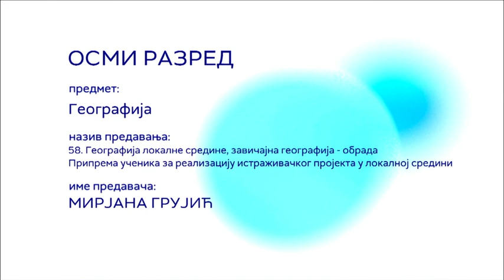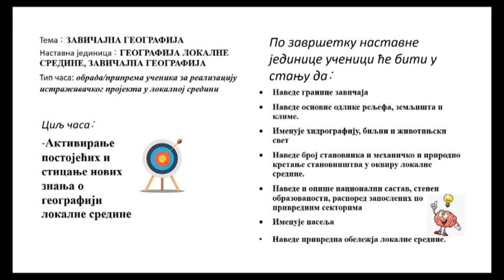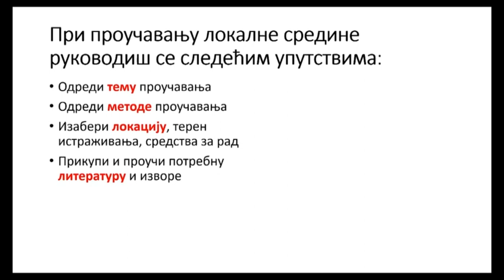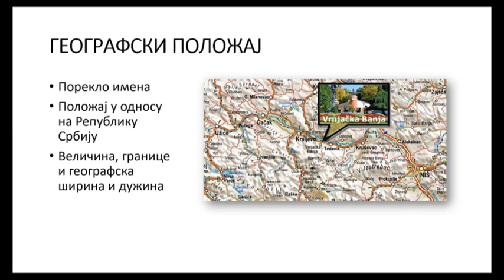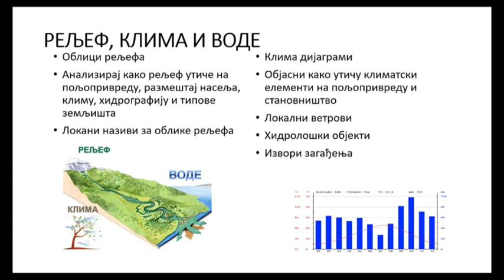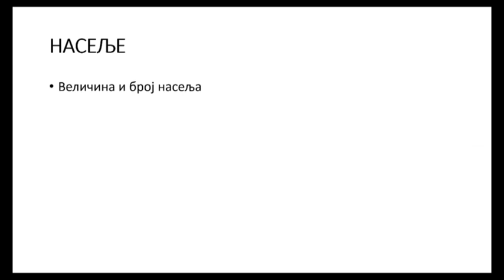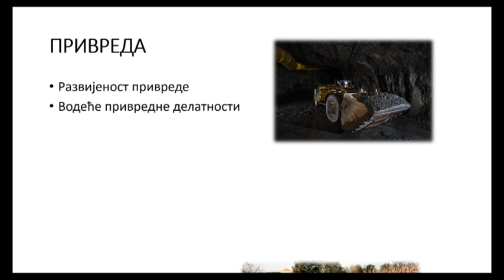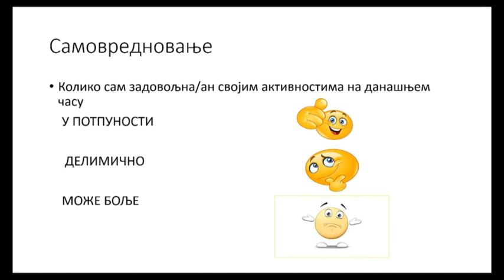ОШ8 – Географија, 58. час: Географија локалне средине, завичајна географија (обрада)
Предавач: Мирјана Грујић